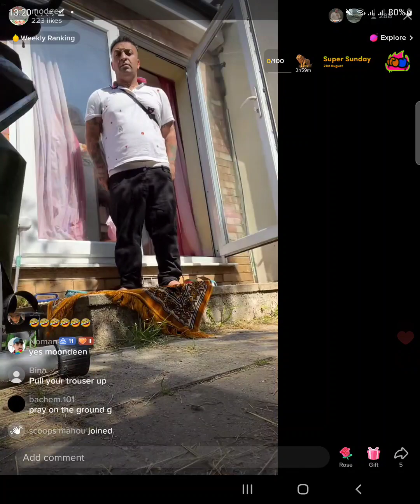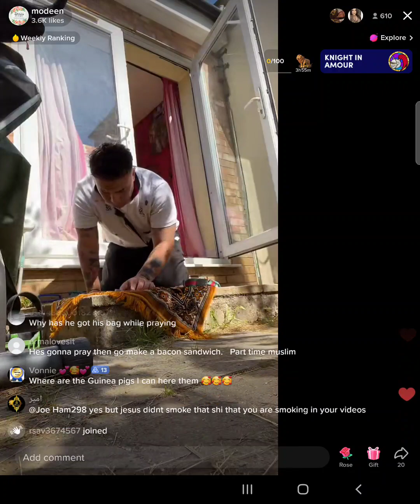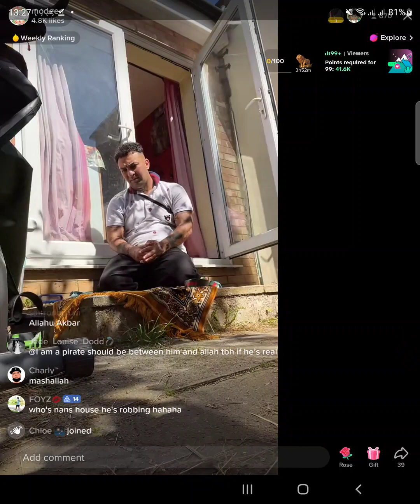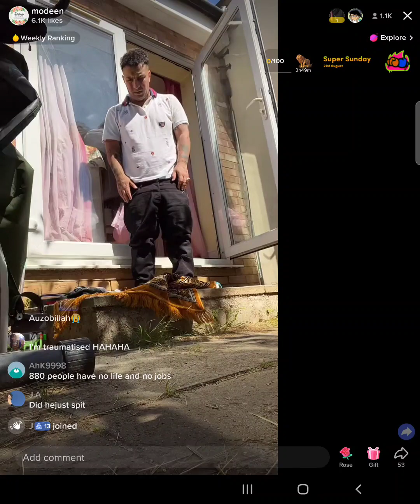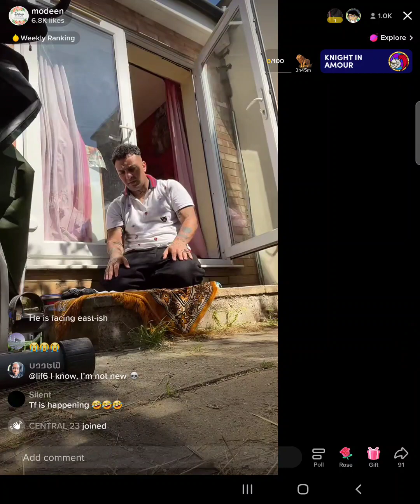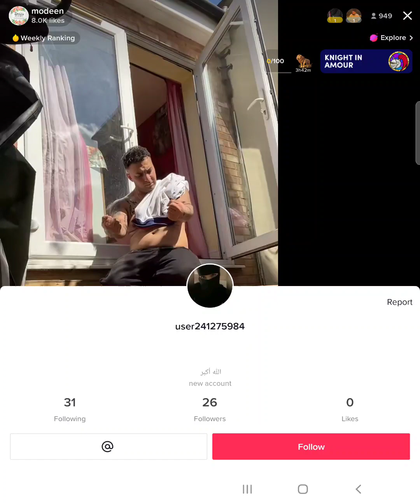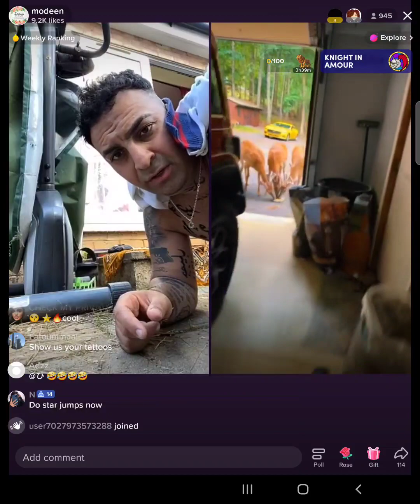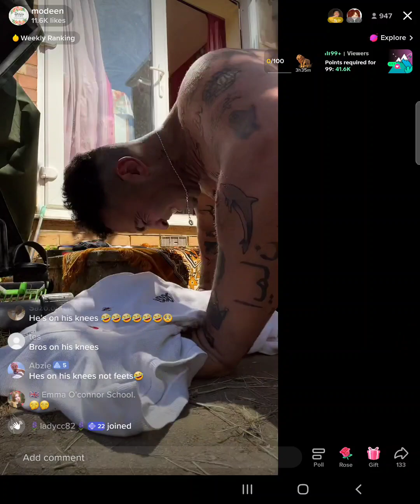Mo Deen does press ups and talks to Deers 🦌 🦌 21/08/23 funny Modeen tiktok old full livestream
Mo Deen does some exercise. We call it press ups in the UK and push ups pretty much everywhere else. Its the same exercise however. Modeen also talks with some deer on tiktok live and wants to eat some of them. Very funny video.